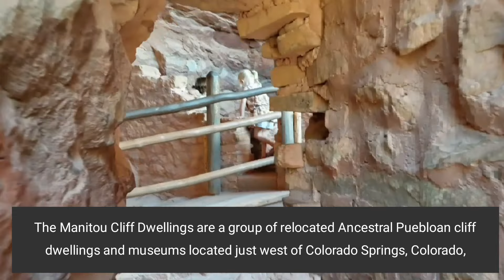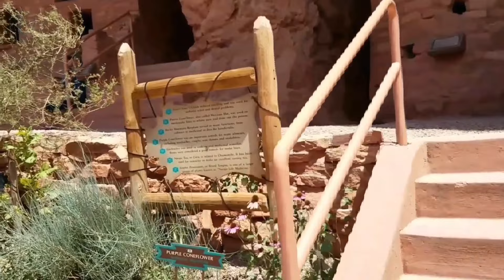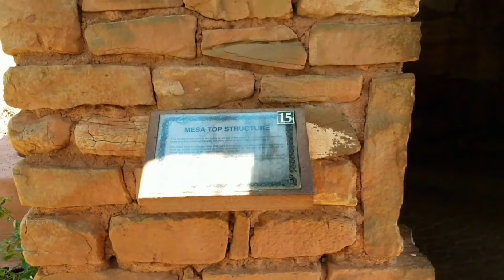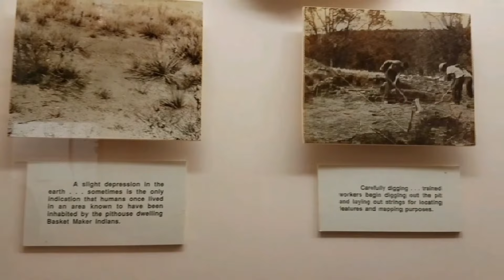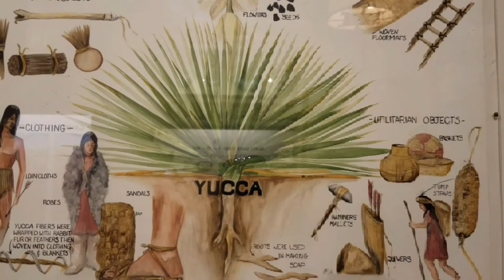Pikes Peak Colorado || Manitou Cliff Dwellings || Things To See and To Do || White Family Travel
Hi guys, today we like to ask you to join us to explore the fascinating architecture of the ancient Anasazi, the magic and mystery of the Native American culture. Hope you'll enjoy our video 😍

Hai teman-teman, hari ini kami ingin meminta Anda untuk bergabung bersama kami menjelajahi arsitektur Anasazi kuno yang mempesona, keajaiban dan misteri budaya Pribumi Amerika. Semoga Anda menikmati video kami 😍

pikes peak colorado
pikes peak address
pikes peak colorado springs
pikes peak elevation meters
pikes peak elevation in feet